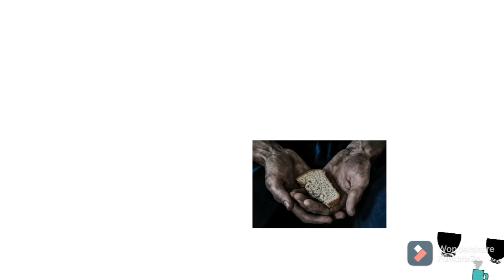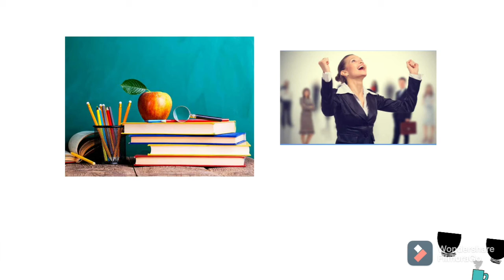Trabalho Escravo Atual (Trabalho 9°ano - 2021)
E só um trabalho de Escola.